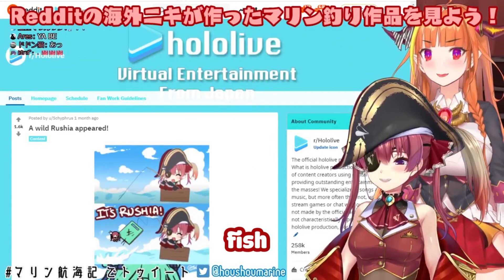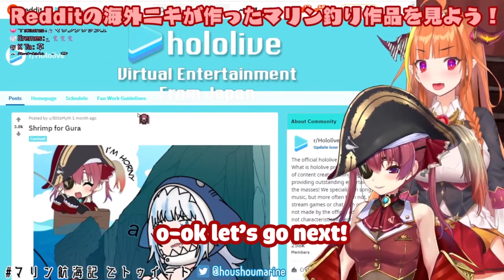Marine and cutting board Rushia meme 【Hololive】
Marine wanna k*ll Rushia!?

【Houshou Marine 】
Marine Ch. 宝鐘マリン

【Kiryu Coco】
Coco Ch. 桐生ココ: